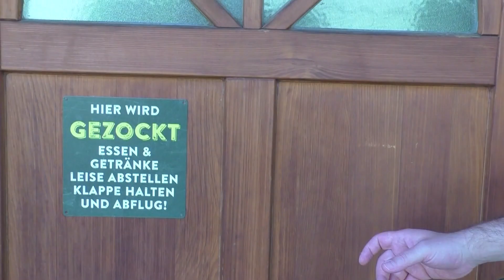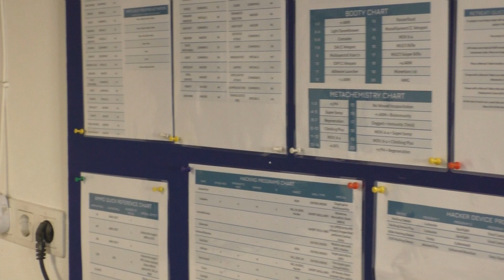Besuch bei den Dice´Illas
Servus
In unserem heutigen Video stellt sich die Dice ´Illas näher vor. Bernhard und der Gregor waren so nett und sie haben sich die Zeit genommen uns einen Einblick zu gewähren.
Eine tolle Gemeinschaft, optimale Spielmöglichkeiten und viel Spaß spricht für Sie.

Ich kann die Gemeinschaft nur für jeden empfehlen, schreibt sie an und besucht sie.

Oder auf Discord, hier kommst du zu uns und findest unsere Spieltermine